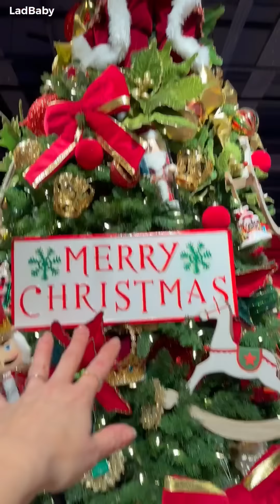Surprising Dad with the Christmas shop of dreams 🎄🤣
See what happens when Mum surprises Dad with a trip to the Selfridges Christmas shop in London 🤣🎄 Who else wants to visit here now?